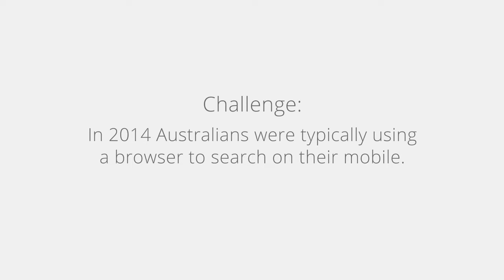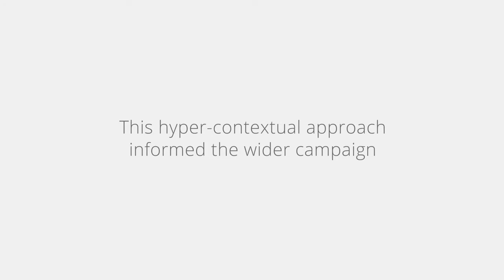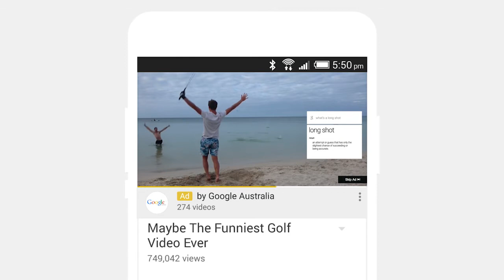The Google App: Outdoor Case Study